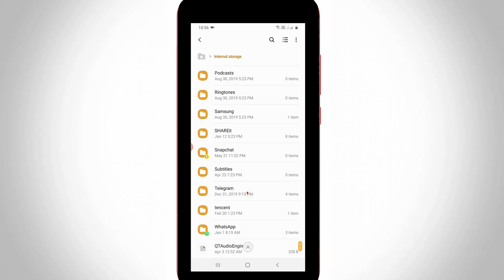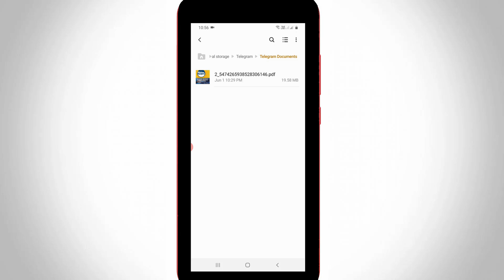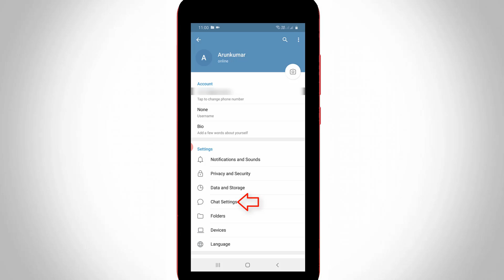How to Find Downloaded Files & Change Storage Location in Telegram||Fix File Not Showing in Gallery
This tutorial is about how to change storage location in telegram.

If you're a pc user you can use telegram x or telegram plus to locate that installed path.

Always use 2022 released new update of app on your android mobile or ios iphone.

Also fix file not found and not opening problems.

how to change default download location to sd card in telegram :

1.Some user's are raising one question about where to find my telegram downloaded files?.

2.If you have this same doubt just follow me friends.

3.First of all open your file manager and then goto internal storage.

4.Here you can locate that telegram folder and click to open it.

5.Now it shows some sub folders like documents,video,images and audio.

6.So you can click to open any one of them by based on your file.

7.But there is no possible to set this all data location to sd card.

8.And some other user's are also comment to me,about my saved files are missing or not showing up in phone gallery.

9.My answer is just enable one option from this app.

10.Just open that application and press horizontal lines icon and then select "Settings".

11.Here you can goto "Chat setting",finally you can click to enable "save to gallery".